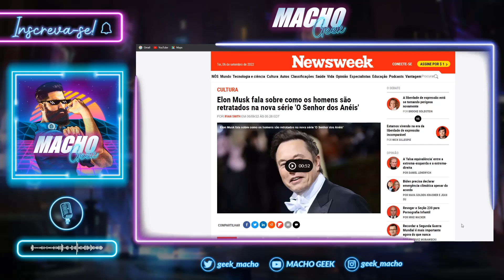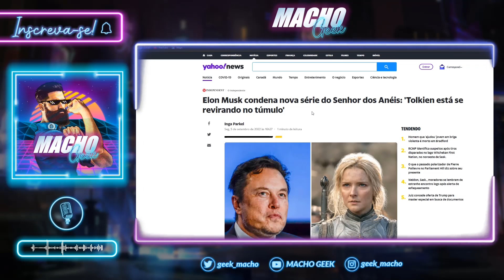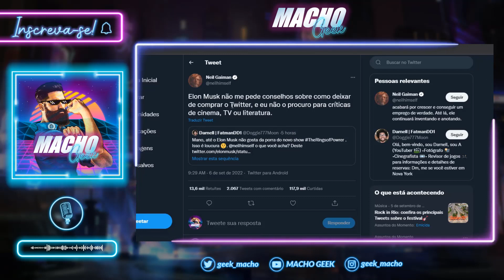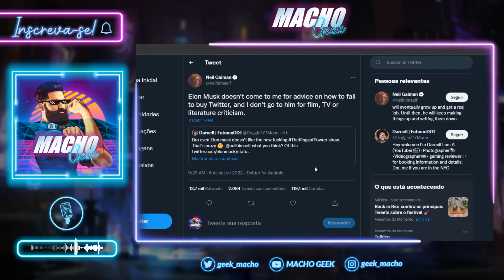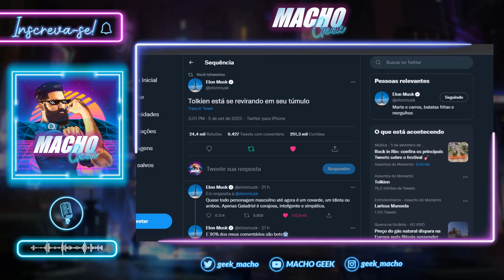O SENHOR DOS ANÉIS: ELON MUSK DETONA SÉRIE DA AMAZON!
O bilionário Elon Musk foi ao Twitter e detonou a série da Amazon 'O Senhor dos Anéis: Os Anéis de Poder'.

Segundo o empresário dono da Tesla, todos os personagens masculinos são idiotas e Tolkien está se revirando no túmulo com essa série.